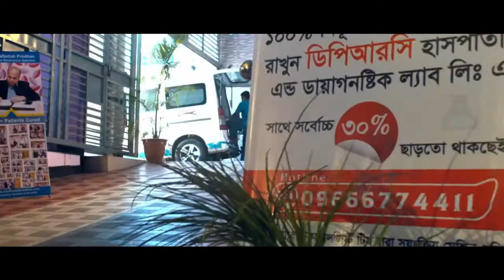ব্যথা ঘাড় থেকে মাথার দিকে উঠে এবং ঘাড়ে টান খায় | Neck Pain Treatment | Best Pain Hospital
ব্যথা ঘাড় থেকে মাথার দিকে উঠে এবং ঘাড়ে টান খায় | Neck Pain Treatment | Best Pain Hospital in Bangladesh